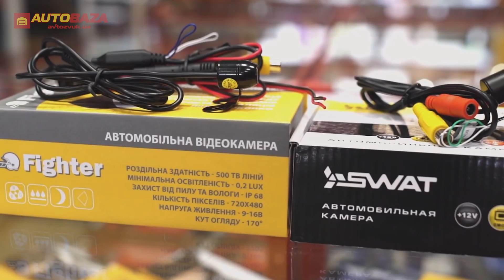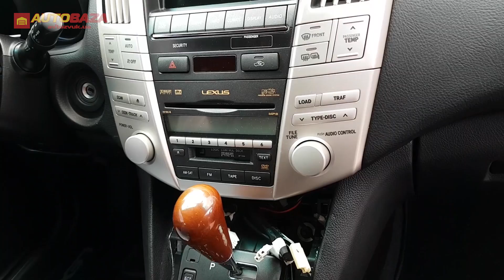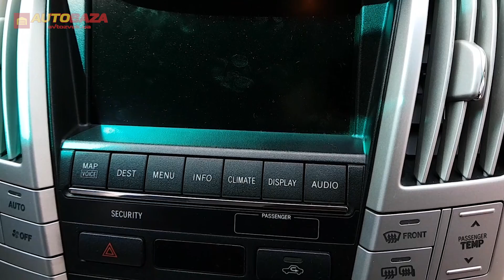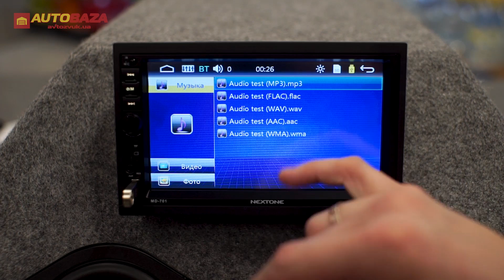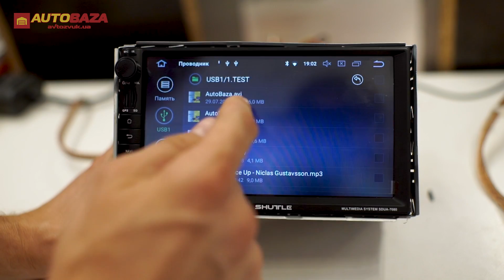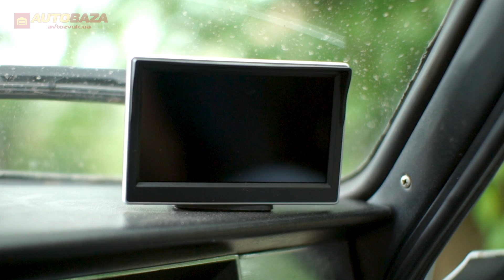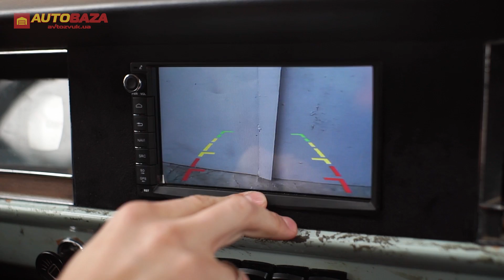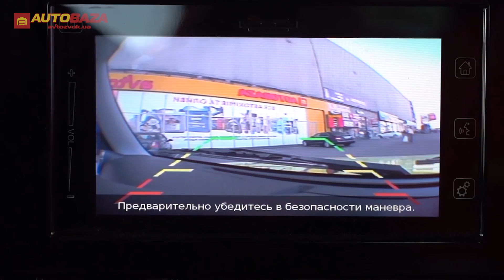Куда подключить камеру заднего вида? Выбор монитора под парковочною камеру. Парковочная система..